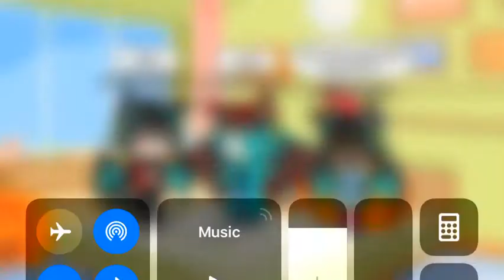Reading a bully’s diary